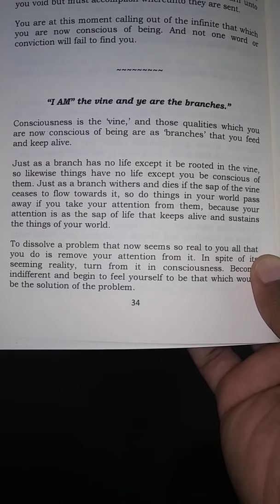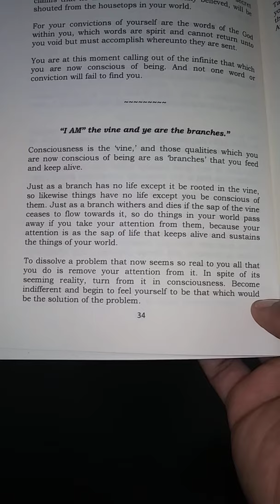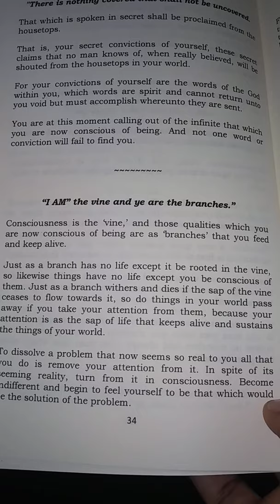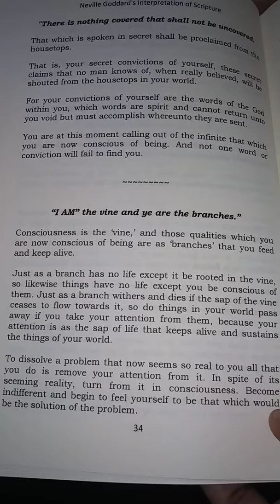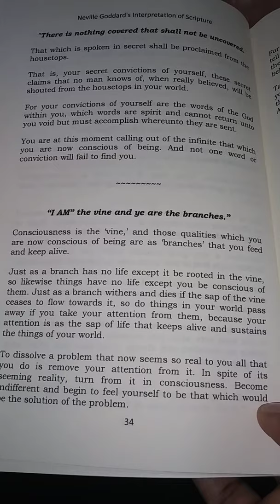I AM - THE VINE - RESURRECTION BY NEVILLE GODDARD - READ BY KEVIN GRANT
LIFE COACH:

Fitness - Nutrition - Health - LawOfVibration - LawOfAttraction - Mental Fitness - Relationships - Money - Success - Love - Happiness - Prosperity - Wealth - Peace of Mind - Etc

1-on-1 Coaching Available

or

FACEBOOK SUPPORT GROUP👇

For those that need support and wish to keep themselves accountable to exercising and following a healthy nutrition regimen